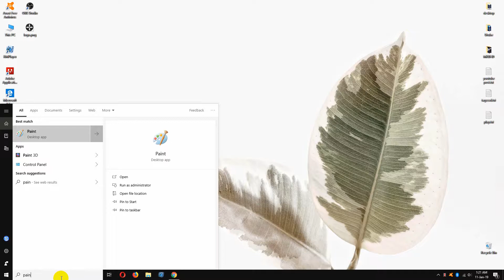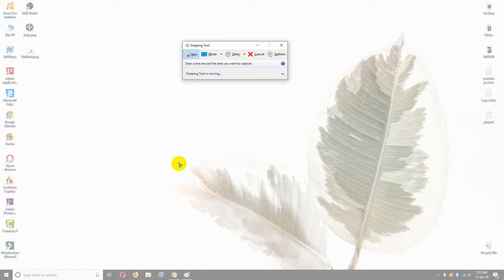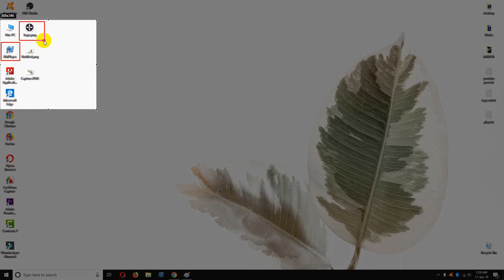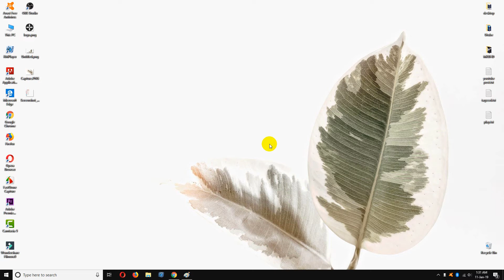How to take a Screenshot on PC | Screen Capture Windows 10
Here's how to take a screenshot in Windows 10, capture screen in Pc computer or laptop.
In this video, I'm going to show you how you can take screenshots of your windows 10 computer desktop or laptop. or you can also take screenshots in Mac using the Lightshot app I have showed you in this video.

Taking a screenshot on pc is very easy, you just need to know about your pc built-in app to Take it.

There are several ways to do that, You can take different size as like free size screenshot, full-size screenshot or you can also mark your screen or edit it very easily.

For full understanding please watch till the end.

Get more helpful tech videos regularly.

Marjan Shofy